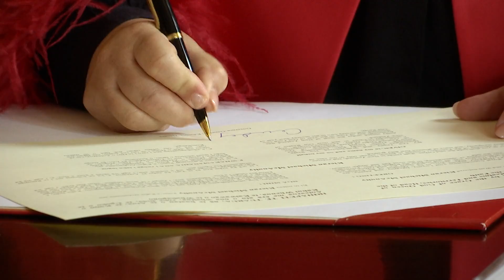Labour’s Kieran McAnulty on picking up Racing portfolio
The Wairarapa MP spoke with Breakfast’s Abbey Wakefield.